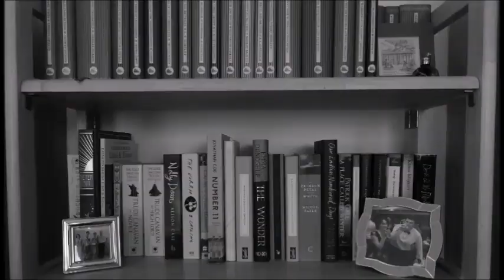Let's Talk About Jon McGregor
In which I talk about the amazing Jon McGregor...

---Books Mentioned---

This isn't the sort of thing that happens to someone like you

---General links---